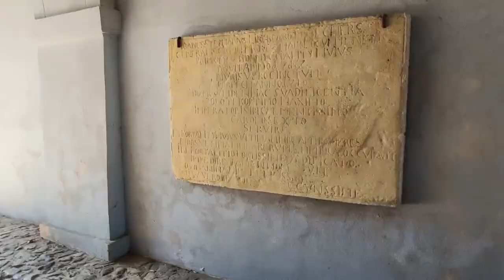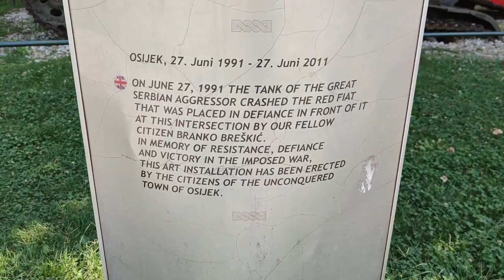Top Things To Do In Osijek, Croatia! Discover the Eastern Region of Slavonia!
Osijek is the fourth largest city in Croatia. It’s not huge, it's about a hundred thousand people, but it's actually the biggest city in this region, in the eastern part of Croatia. It’s along the River Drava, it’s a great little city and and lots to do!

You can take a stroll through Ante Starčević Square, which is the main square in Osijek. It typically is filled with people walking around and there are shops that line all three sides.

It's actually in the shape of a triangle which is kind of unique for a for a main square, so it should be called the main triangle.

There is a beautiful statue here of Ante Starčević. He's been known as father of the nation because he always fought for the rights of Croats within Austria-Hungary. And there's also a very beautiful sculpture by Ivan Meštrović, a famous Croatian sculptor.

Osijek was actually the first Croatian city to have a tram back in 1884, and now it stands as one of two cities with the tram line, the other being Zagreb. But of course they weren't electric way back then, they were pulled by horses! It wasn't until 1926 when the trams became electric.

Tvrđa

The big fortress complex in Osijek is called Tvrđa. The whole complex, historically, it was the most important cultural, economic, administrative, and military center of Slavonia, so this region in Croatia.

This whole fortress complex used to have walls surrounding it but they were taken down, they were demolished in the 20th century. In the 18th and 19th centuries, Tvrđa was really a multi-ethnic town. People from Bulgaria, Italy, France, Germany, Austria and other countries were living there together and they were learning Croatian!

In the middle of the fortress is the main square, Holy Trinity Square. It has a huge baroque statue of Holy Trinity, which was actually a votive of the people of Osijek to God, so that the plague would never return. It was built in 1729, and it's absolutely gorgeous.

Water Gate

Water Gate is a well-preserved entrance to the fortress where the walls used to be. There were actually four gates into Tvrđa, but Water Gate is the only gate that remains, and it got it’s name because it faces the River Drava, so it faces the water.

A very interesting monument in Osijek is of a Fićo (an old Fiat car) and a tank. ,
It represents a moment in the war back in ’91, when a Croatian soldier had parked his Fićo in an intersection as a sign of protest against the Yugoslavian National Army that was coming.

But of course the army wanted to show their power and aggression and so they ran right over the Fićo. There's actually a story behind it that the driver in the tank was Croatian and he didn’t want to run over the car, but his commander had put a gun to his back and said to press the gas and run over the car, and so he did.

Later apparently, the driver of the Fićo and the driver of the tank met and they they became friends. So it's quite the story of power, aggression and protest.

The Chapel of Sorrows

This sweet little chapel is a baroque building from 1780, and legend has it that a young man actually was sentenced to death because he confessed to a theft that he never committed in order to protect his girlfriend, so this has become a Romeo and Juliet type of story in Osijek.

The famous pedestrian bridge in Osijek

The bridge has become an iconic symbol of the city. It was built in 1980 in just three months, so that was pretty quick. It goes over the River Drava and it is about 35 meters high, six meters wide, and across it goes about 200 meters. It's the only pedestrian bridge and in the evening it actually lights up in beautiful colors!

Osijek Beer

Osječko Pivo is home to Osijek and it was the very first Croatian beer, dating back to 1664. You should definitely give it a try if you find yourself in the city. Very refreshing and you can taste the history :)